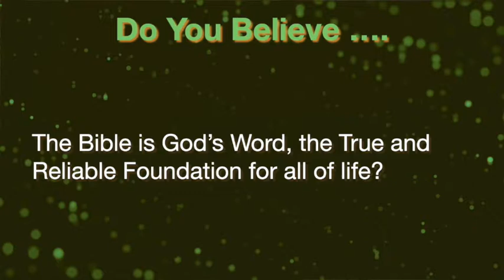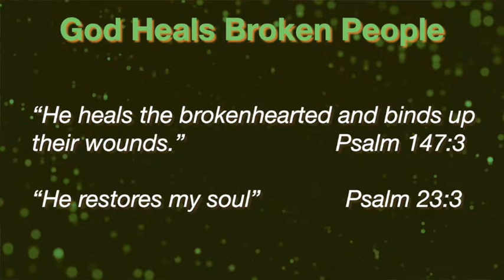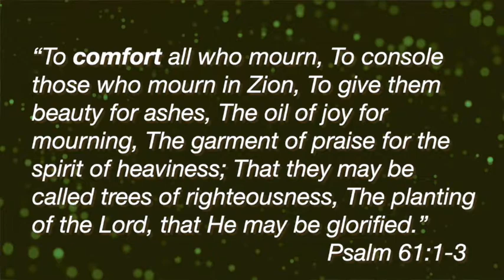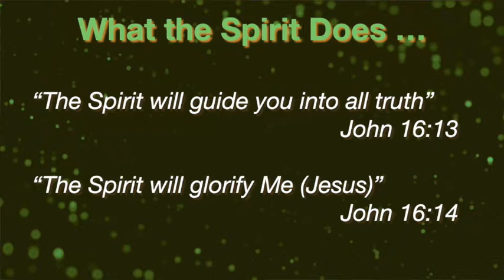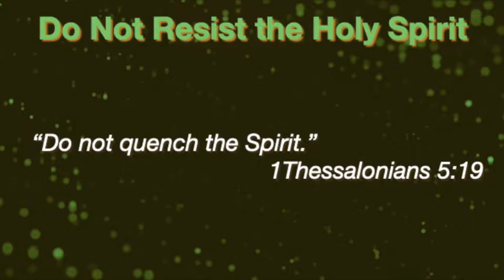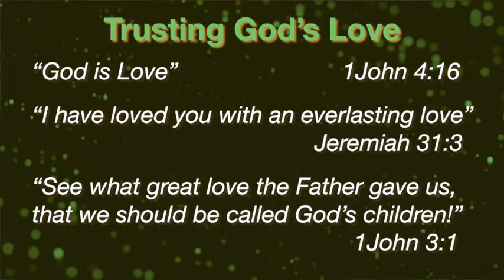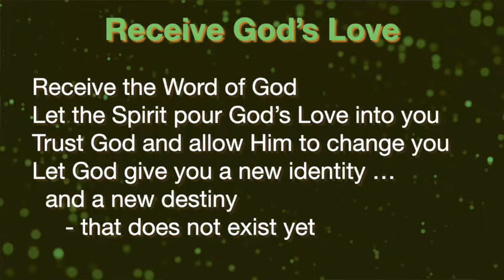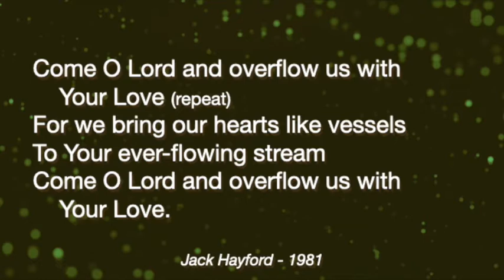Trusting God’s Love - Doverba vo Bozjata Lubov 28 Feb 2021 Ps Chris Field inc Macedonian Translation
Ps Chris Field challenges us to be open to the ministry of the Holy Spirit, in ways you may not have thought about.
The Holy Spirit reveals truth, exalts Jesus and reveals God's Love for us.
If we resist Truth, devalue Jesus or reject the truth of God's Love for us we are resisting the Holy Spirit.
Be challenged to receive the Love of God and to allow God to give you a wonderful new start, as God did for Abram.

Preached at Macedonian Evangelical United Church, Preston Australia (Melbourne).
Live Macedonian Translation by John Izev.